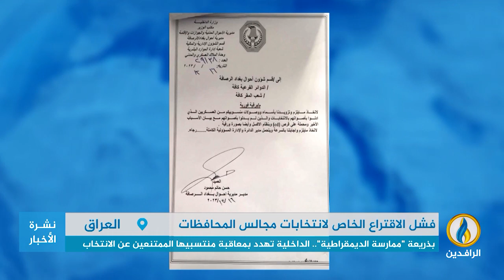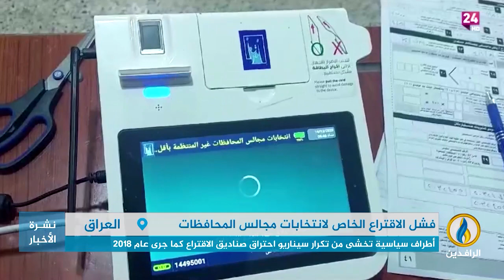تقرير | رغم الترويج الحكومي.. تأكيدات بفشل عملية الاقتراع الخاص لانتخابات مجالس المحافظات في